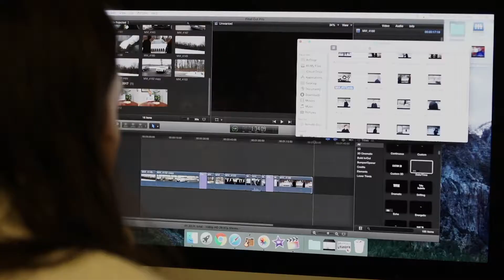Skills21 Film Promo